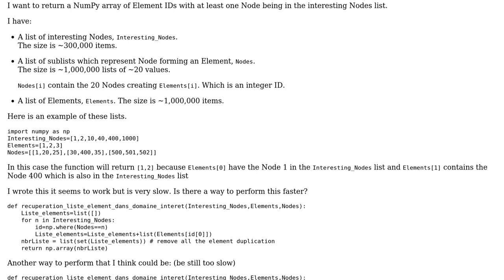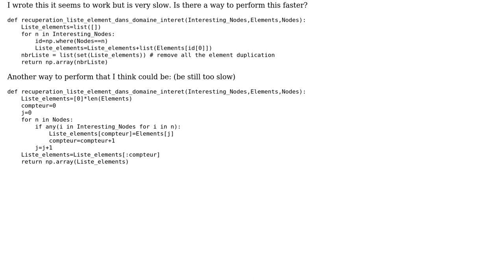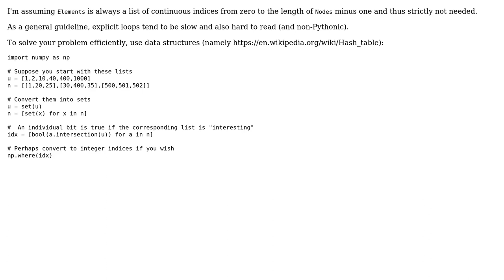find in which sublist of a list are any value of a list in python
With thanks & praise to God, and with thanks to the many people who have made this project possible! | Content (except music & images) licensed under CC BY-SA | Music | Images & others | With thanks to user Peilonrayz user Juho user Bnj_07 and the Stack Exchange Network Trademarks are property of their respective owners. You are responsible for your own actions.